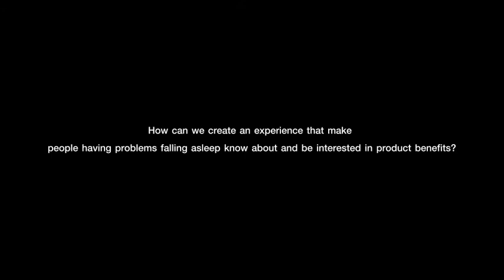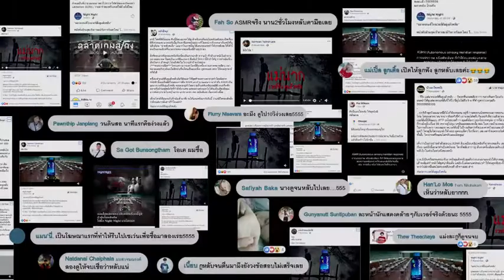Night Night [Case]